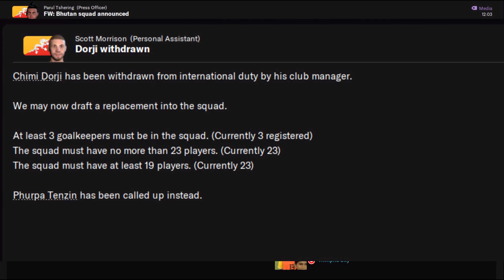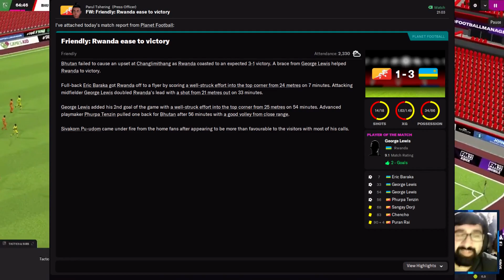Episode 4 - Land of a thousand hills | The Dragon King Journey | Bhutan Save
Episode 4 -  After playing against Cambodia and still able to have the team on an uprise decided we need to try out someone more challenging so we didn't go too high but we went for Rwanda. Let's see how we do against them! :)

Hello!! Welcome to my Bhutan save which you shall get to join me on my journey taking the Dragon King to new heights. You might of heard of Bhutan a few times whether it's on the football news or even their documentary. Nonetheless I want to take our challenge at this squad and see how far I can push them. Again we do the same again we got nation and club. Club is used to make chemistry between players better which should lead to better performance in the nation team but also me being able to progress them better.

Rules is I can play this save til I get sacked by my national team and then that is it we move onto the next save club status or reputation or how well they doing does not matter. (Save of this will be put in later)

REMEMBER: I hope you enjoy the episode and remember to comment, leave a like and sub to the channel if you do like the content :) My goal is to reach 1000 subs

Check out the following below and follow me on them also! I appreciate every follow.

You like to help me buy some sub boxes for the sub box series?